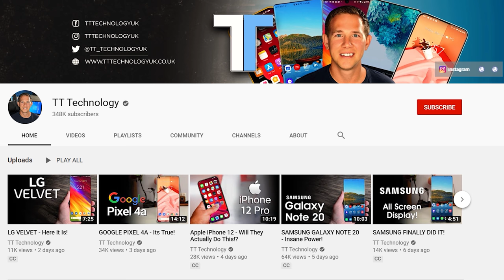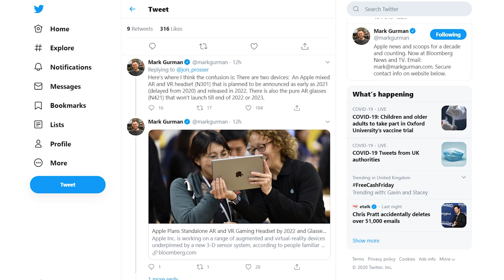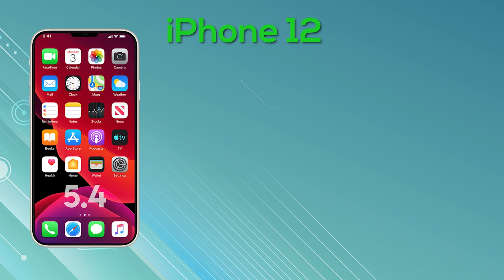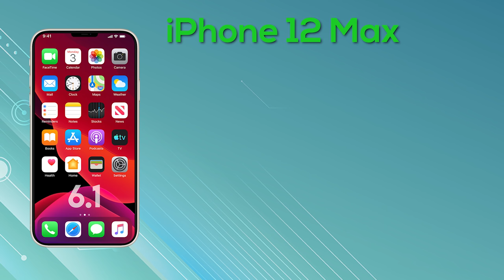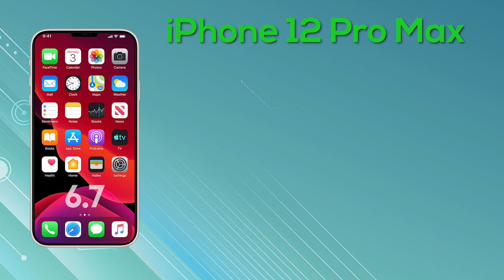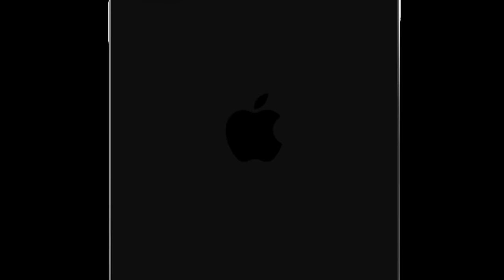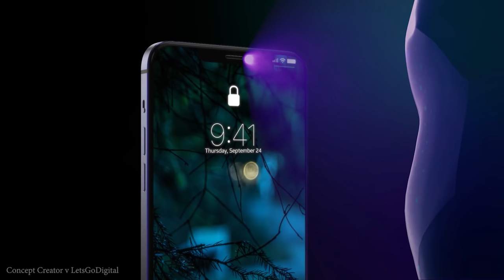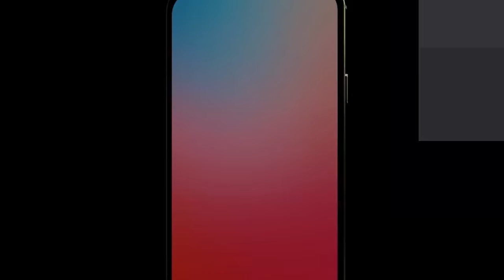APPLE IPHONE 12 - The Best Yet!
The apple iphone 12 is going to be their best phone yet and we have more details as to why!

The apple iphone 12 is going to be applest best smartphone yet and its easy to see why. The apple iphone 12 range will consist of the iphone 12, the iphone 12 max, the iphone 12 pro & of course the iphone 12 pro max. In todays video we go through the specs, design, launch & price of all models of the iphone 12. We also have an official video and hands on unboxing.

It is becoming more and more important to protect your privacy online. This can easily be done using a Virtual Private Network. A Virtual Private Network allows you to stay anonymous and stay safe online.
The Virtual Private Network's that i personally recommend are IPVanish, Ivacy, Nord & Cyberghost . Please see below for links to their deals.

Twitter Leakers Quoted:
✅Jon Prosser: